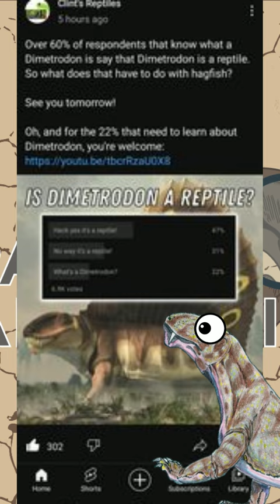Is Dimetrodon a Reptile?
I recently saw a poll on Clint's Reptiles community tab asking a seemingly simple question.